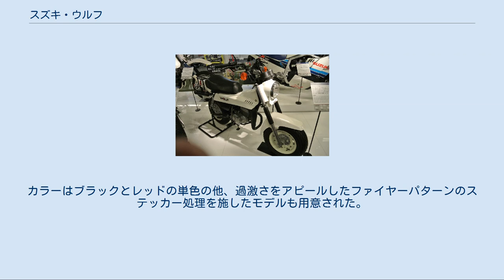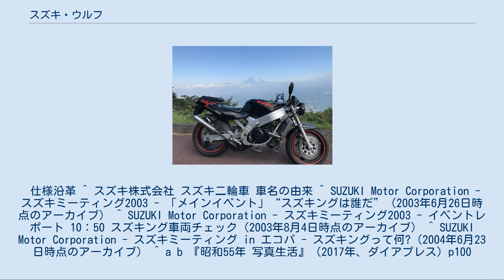スズキ・ウルフ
ウルフ（WOLF）とは、スズキが販売していたオートバイのシリーズ車種である。
 「ウルフ」はスズキの2ストロークエンジン搭載車種の伝統的なペットネームである。
力強さとスピードをイメージさせる「狼」に由来して命名された。
なお、2000年よりスズキが主催するイベント「スズキミーティング」では、2003年の「スズキング」コンテストにおいて、第1回目のスズキングにウルフT90が選ばれている。
 第1世代のウルフは、90ccクラスと125ccクラスとのふたつの排気量設定があった。
 ウルフT90は10.5馬力を発生させる、当時としても珍しい89cc空冷2ストローク並列2気筒ピストンバルブのエンジンを前傾横置きに搭載したモデルである（同じ排気量90ccクラスの2ストローク車種にはヤマハのAT90、HS90、HX90などがある）。
 ウルフT125は同様の空冷2ストローク並列2気筒ピストンバルブの124ccエンジンで15馬力を発生。
 第2世代のウルフは、排気量50ccの空冷2ストロークエンジンを搭載するレジャーバイクであり、前後の世代のモデルとはまったく性質の異なるモデルとなる。
 第3世代のウルフは、水冷2ストロークエンジンを搭載するネイキッドスポーツモデルとして排気量別にラインナップされた。
 同シリーズは、レーサーレプリカタイプの「RG-Γ（ガンマ）」シリーズの派生モデルとして登場し、ベースモデルと共通の車体構成に外装を変更したネイキッド 仕様となっている。
また、RG-Γシリーズの先代にあたる「RGシリーズ」の実質的な後継車種としてのポジションを併せ持つ。
 当時のスズキの主力ライン「Tシリーズ」の一角として展開された。
 1969年発売。
 1969年発売。
スポーツT125の後継モデル。
仕様違いの「T125-II」がある。
輸出仕様はウルフではなく「T125スティンガー」および「T125-IIブレイザー」のペットネームで販売された。
 RT50ウルフ（1982年式） 仕様沿革 TV250J(1988年式) 1988年に発売。
RG250ΓがフルモデルチェンジによってRGV250Γとなったのを受け、RGV250Γのネイキッド版として登場した。
 ベースモデル同様にV型2気筒エンジンを搭載し、減速比をより加速重視に設定変更された町乗りを重視した設計となっている。
 仕様沿革 1992年に発売。
TS200Rベースの単気筒エンジンをウルフ125と共通の車体に搭載している。
 仕様沿革 1991年に発売。
250ccクラス同様に、RG125Γのフルモデルチェンジを受けて登場。
RG125Eの実質的な後継車種とされ、単気筒エンジンを搭載する。
輸出仕様は「RG125Uウルフ」の名称で販売された。
 仕様沿革 1989年に発売。
RG50Eの実質的な後継車種とされ、単気筒エンジンを搭載する。
ワイドフレームを思わせる金属製カバーが特徴。
カラーはブラックとレッドの単色の他、過激さをアピールしたファイヤーパターンのステッカー処理を施したモデルも用意された。
 仕様沿革 ^ スズキ株式会社 スズキ二輪車 車名の由来 ^ SUZUKI Motor Corporation - スズキミーティング2003 - 「メインイベント」“スズキングは誰だ”（2003年6月26日時点のアーカイブ） ^ SUZUKI Motor Corporation - スズキミーティング2003 - イベントレポート 10：50 スズキング車両チェック（2003年8月4日時点のアーカイブ） ^ SUZUKI Motor Corporation - スズキミーティング in エコパ - スズキングって何?（2004年6月23日時点のアーカイブ） ^ a b 『昭和55年 写真生活』（2017年、ダイアプレス）p100